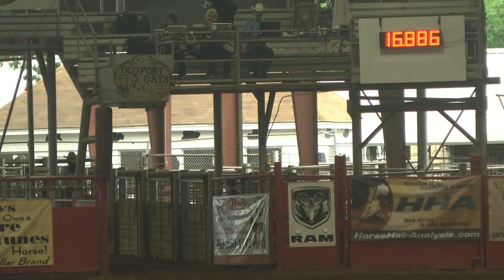Nicki Zimmerman Derby 526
2016 Old Fort Days Super Derby Trials.  video by visworks.com